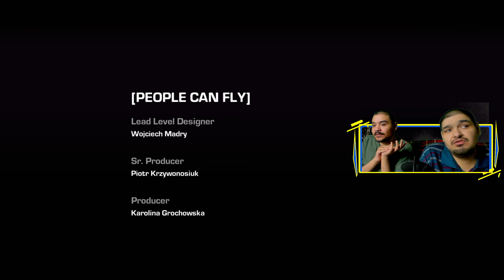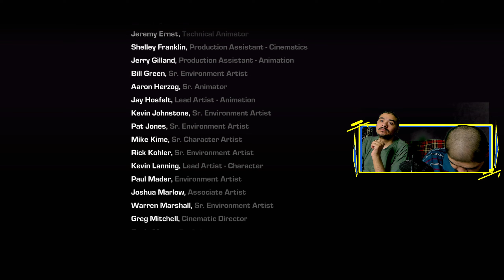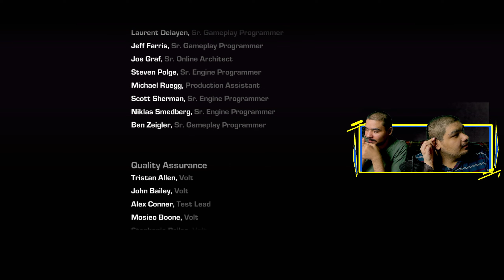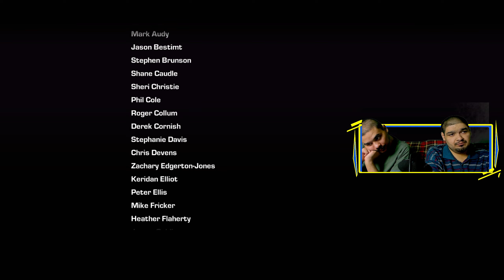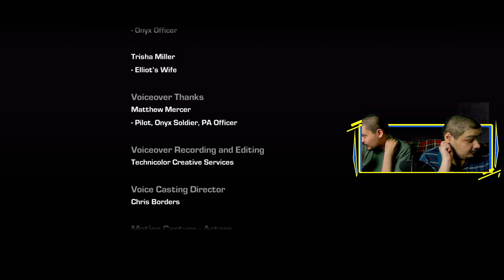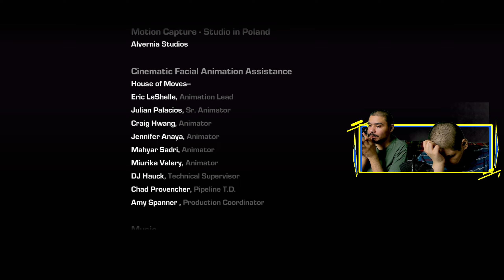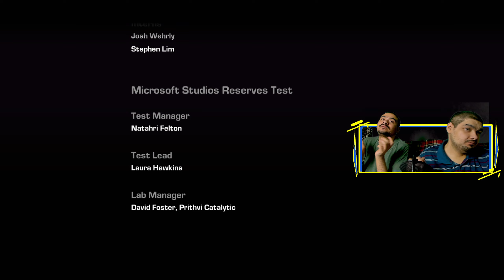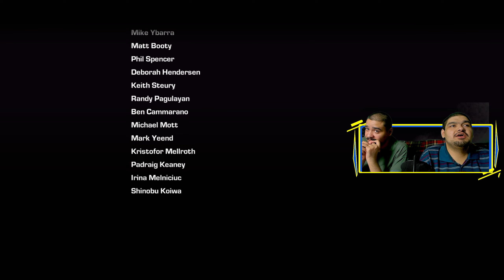Az utolsó lövésig! I Gears of War: Judgment (Xbox Series X) I Végigjátszás #7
Ez itt nem számít: Gears of War: Judgment,gears of war: judgment,gears of war,gears of war judgment,judgment,Judgment,Gears,Of,War,Xbox,Xbox Series X,let's play,Moshi,Moshi Vod,Moshi Gears of War,Twitch,Moshi Twitch,game,gameplay,végigjátszás,végigjátszás moshi,Xbox game,videojáték,stream